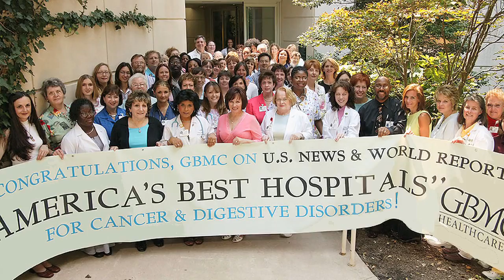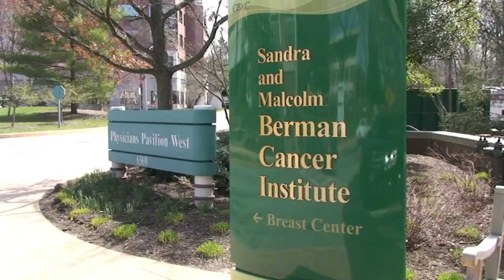Madhu Chaudhry, MD - GBMC Medical Oncology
With a special interest in breast cancer and hematology both benign and malignant, Dr. Chaudhry understands that a cancer diagnosis involves more than just the medical aspect. It also affects quality of life issues. Dr. Chaudhry believes that the practice of oncology requires an individual approach.